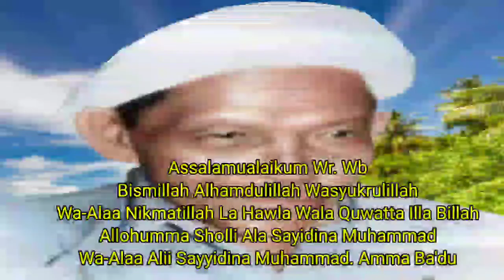KH.Musikan / KH.Baihaqi || Pejuang Kemerdekaan RI Wilayah Timur || Penjaga Ahlus Sunnah NU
Kyai Musikan Adalah Seorang kyai Dr sumenep Madura yg Hijrah ke Djember, Beliau Adalah seorang ulama yg kharismatik dan khumul.